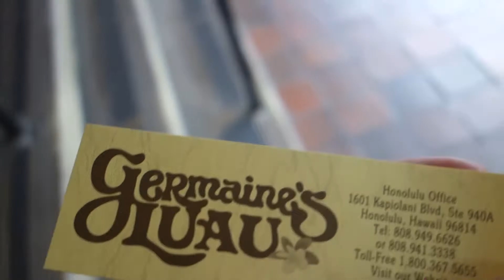Partying at Germaine's Luau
See my instram at "_muitube_"

Im Scott of Muitube. I live in Melbourne , Australia. I film abandoned locations and vlogs in between.

I shoot all my videos with :

Canon 70D
Sigma 20mm lens
Sony RX100
Joby 5 k kit
Joby 3 K kit